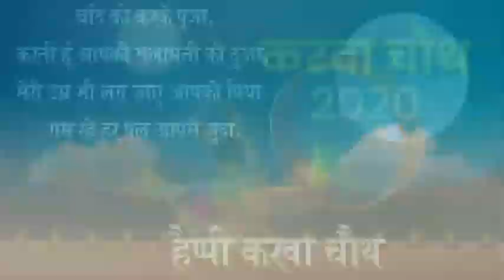karwachauth whatsapp status/ latest karwachauth status / happy karwachauth status |2020 karwachauth